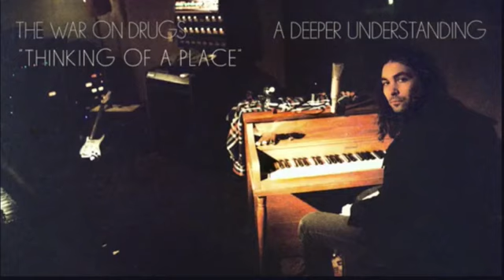The War On Drugs // Thinking of a place